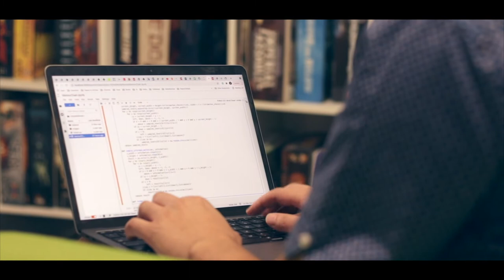Institute of Digital Games | Introducing Dr Ahmed Khalifa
Dr Ahmed Khalifa joins us all the way from New York University as our new lecturer at the Institute of Digital Games. Ahmed's expertise in game design and artificial intelligence will be an asset to the students studying at the University of Malta as well as the research being conducted at the Institute.

His game Atomic + was nominated for Best Audio at Indie Prize and received coverage in Indie Statik, Rock Paper Shotgun, and Indie Game Mag His AI research on Deep Tingle, conducted under supervision of Prof. Julian Togelius at NYU Game Innovation Lab  was covered by The Register - a leading and trusted global online enterprise technology news publication. We're really happy to have him here and wanted to give him the opportunity to introduce himself!

Give him a follow on Twitter @Amidos2006 if you want to follow his work and insights more directly!